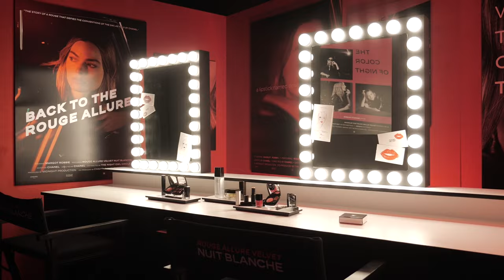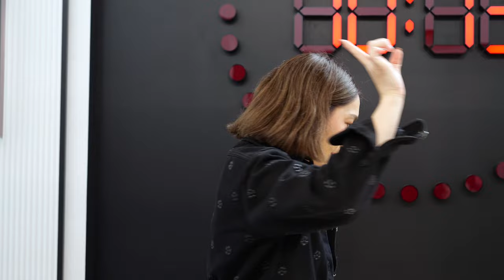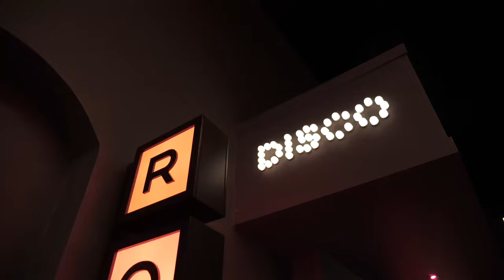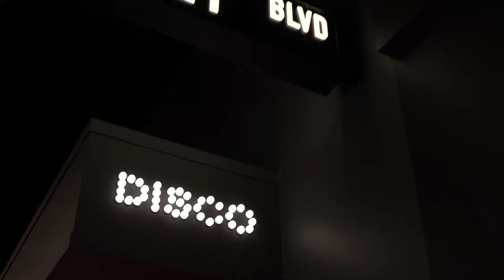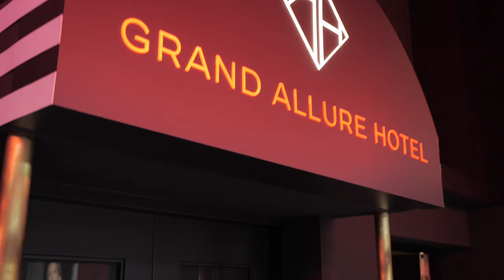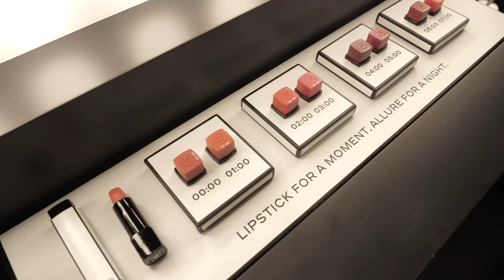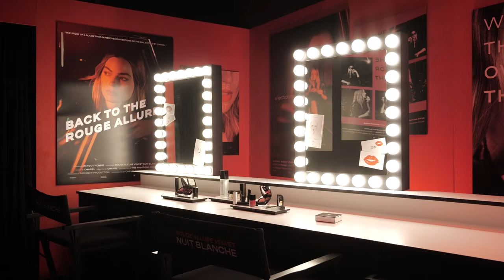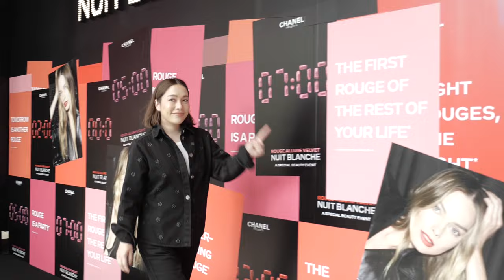พาเที่ยวงานใหญ่เปิดตัวลิป CHANEL รุ่น limited ที่คุณตามรอยไปทำคอนเท้นต์ เล่นกับลิปได้ | DAILYCHERIE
วันนี้โมเมชวนมาเปิด Experience ท่องราตรีและเติมสีสันให้กับริมฝีปากแบบสนุกๆ กับ CHANEL ROUGE ALLURE VELVET NUIT BLANCHE ที่ EmSphere ชั้น M กันค่ะ ภายในงานนอกจากจะได้มาลองสีลิปสติกเฉดสีใหม่ทั้ง 8 เฉด ตั้งแต่ 00:00 ถึง 07:00 แล้ว ยังมีมุมให้ทำคอนเทนต์เก๋ๆ เพียบ! บอกได้เลยค่ะว่าห้ามพลาด งานเค้ามีตั้งแต่วันนี้ ถึงวันที่ 26 เมษายนนี้นะคะ

คลิกลงทะเบียนกันล่วงหน้าได้เลยที่ลิงก์นี้

❍ MUSIC ❍
➫ ES_Say It (Instrumental Version) - Elijah N

However, my opinion towards the products is my own. I will always stay true to my opinion and value my viewers' trust in my recommendations, as I refuse to partner up with brands or products I dislike.